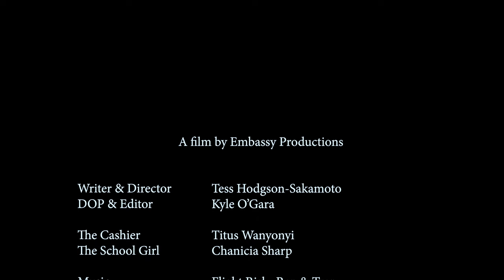Convenience Store -Short Film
Convenience store is our first short following a young, feisty girl on her way to school. We hope you enjoy!
Written & Directed by Tess Hodgson-Sakamoto
Filmed & Edited by Kyle O'Gara
Starring Chanicia Sharp & Titus Wanyonyi